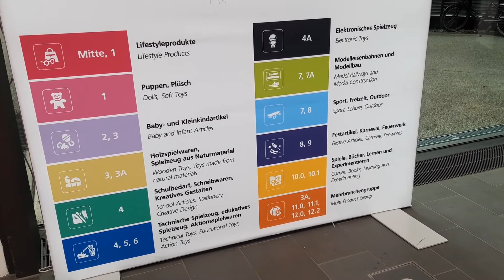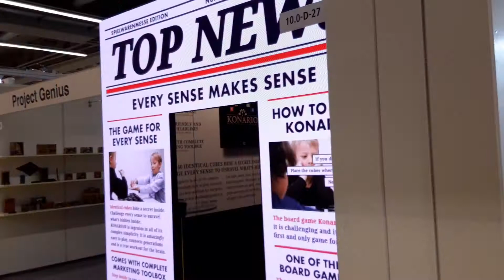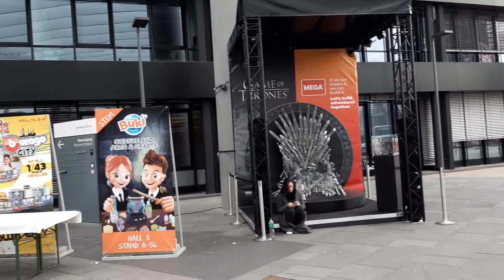Spielwarenmesse 2020 külastus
Esmamuljed mänguasjamessilt Spielwarenmesse 2020.